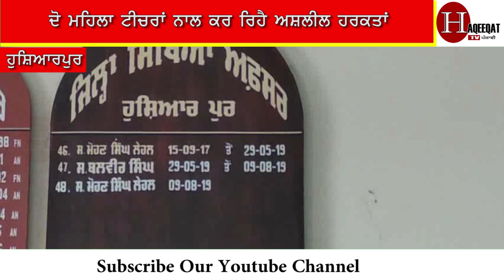ਸਰਕਾਰੀ ਸਕੂਲ ਦੇ ਪ੍ਰਿੰਸੀਪਲ ਨੇ ਦਫਤਰ ਨੂੰ ਬਣਾ ਲਿਆ ‘ਥਾਈਲੈਂਡ